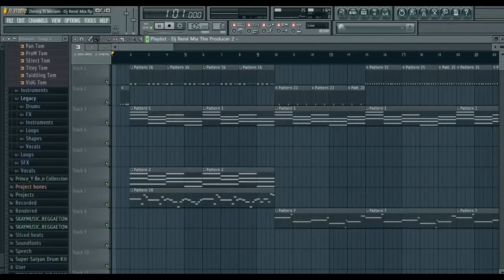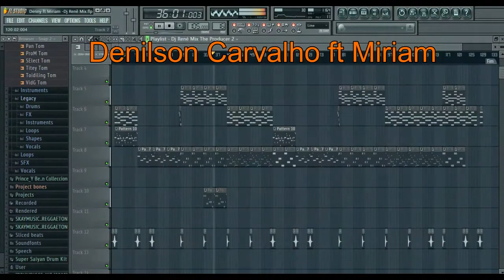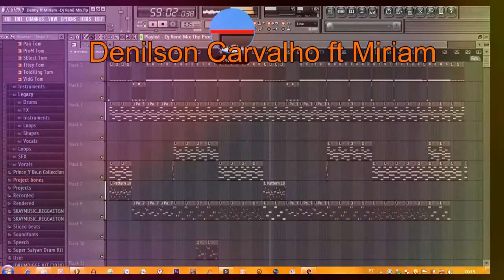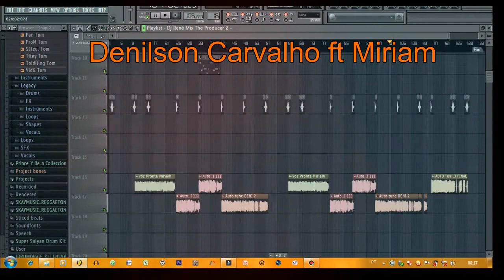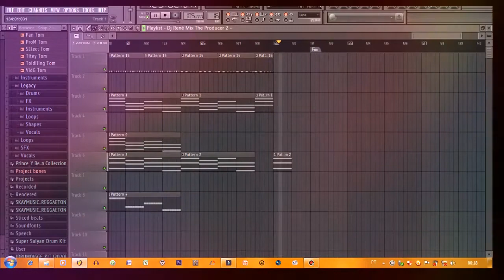Denilson ft Miriam - Gospel Tikuna - Dj Renê Mix The producer 2021